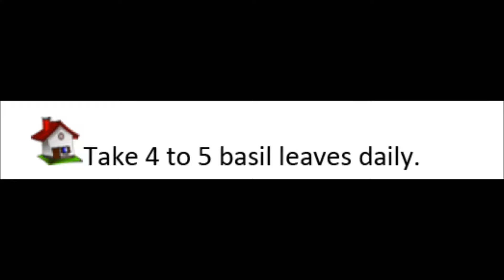7 Home Remedy for Stress, Anxiety & Depression